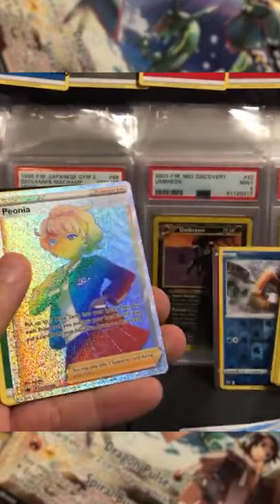Rayquaza V Alternate Art 🔥🐲 Alongside Your Favorite Waifus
This Raray alt art took quite a while to show up but we finally pulled him! 🐉